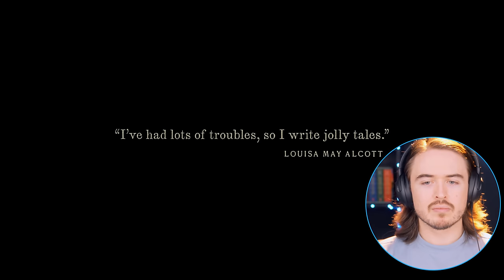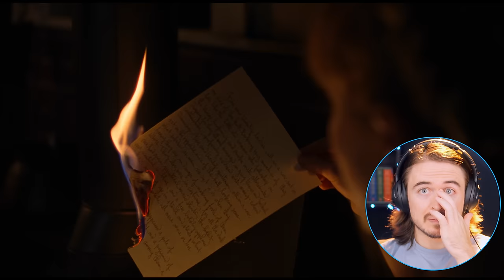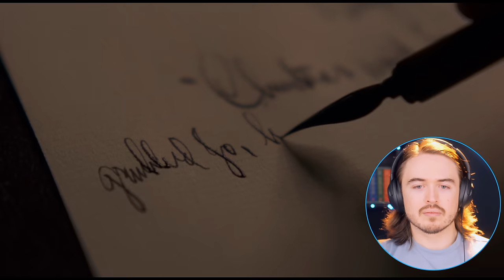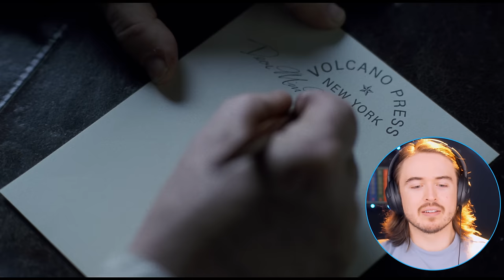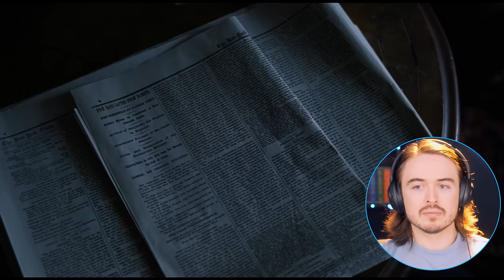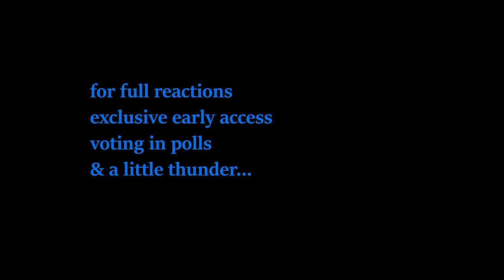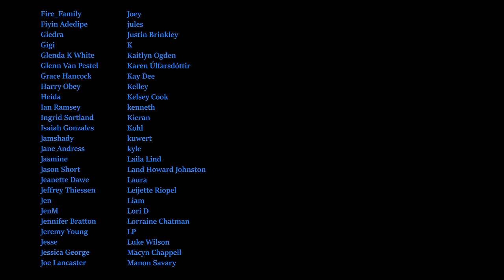*NOW I'M CRYING* Little Women (2019) Reaction: FIRST TIME WATCHING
My Music Reaction Channel:    / @bite-sizereactions

 • RYYZN - Misfits (...